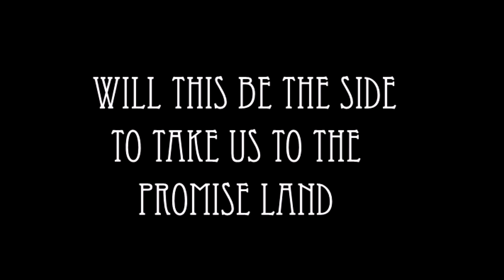Collingwood Preview 2013 Season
a short preview for the 2013 season, with belief that this side could potentially go a long way...